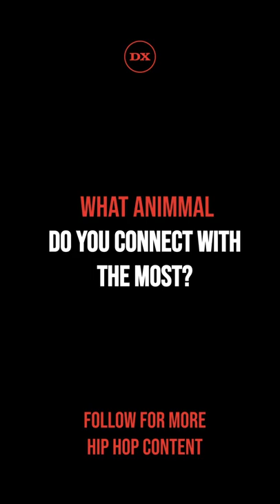Why J Balvin LOVES Tigers So Much 😂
J Balvin & Tigers are one